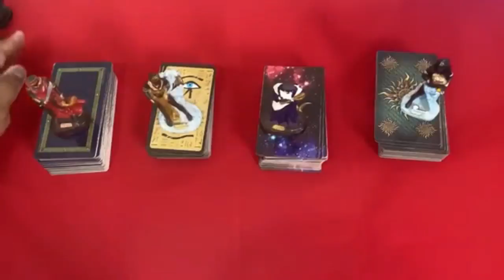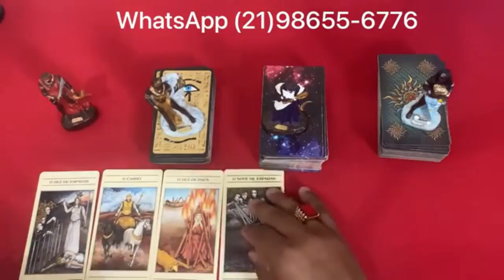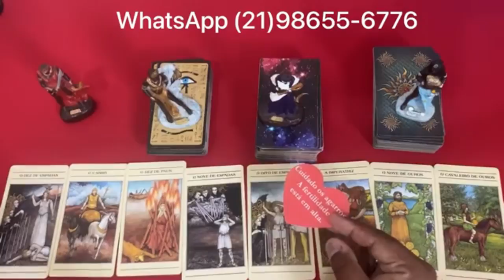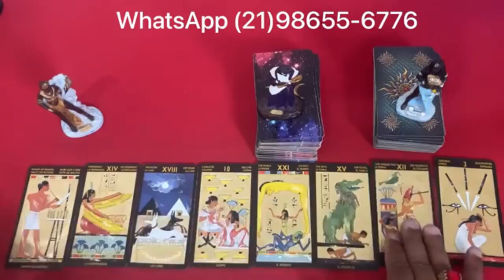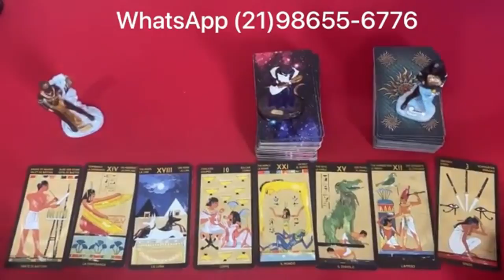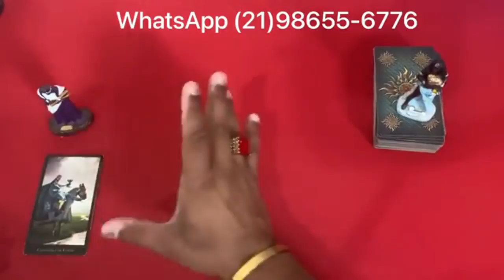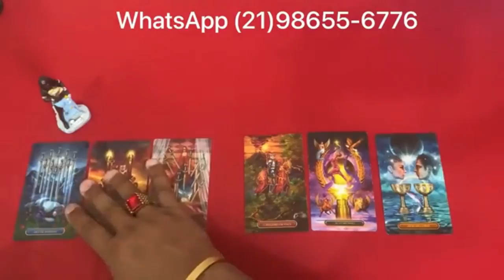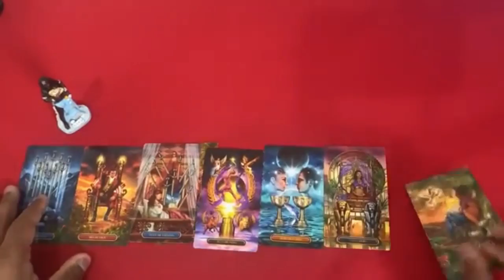❤️✨️ REVELAÇÃO URGENTE DO TAROT DE HOJE ✨️❤️ SOBRE SUA VIDA AMOROSA❤️ | Tarot Responde